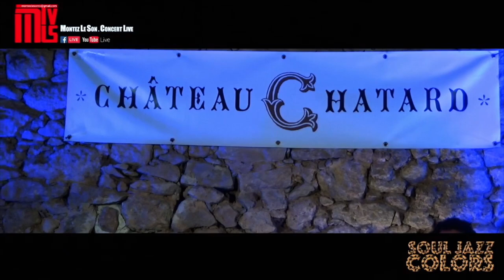Soul Jazz Colors en concert au Château Chatard (Saint Germain de Grave)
C’est au milieu des années 50-60 que se développe le style « soul jazz ». Influences du blues, du rythm and blues et du gospel. Une musique peu commune par la présence d’un orgue Hammond B3, instrument au potentiel riche et complet, dont le jeu reproduit celui d’un orchestre.
Benoit Ribière s’emploie à faire vivre cet instrument aux côtés de Francis Gonzalez, accompagnateur attentif s’ingéniant à mettre l’orgue en relief au gré de son inspiration. Carl Schlosser agrémente l’ensemble au saxophone ténor avec beaucoup d’originalité. Anthony Stelmaszack au chant et à la guitare apporte tout sa passion du blues.
Ces quatre musiciens partagent leur expérience pour offrir une musique pleine d’énergie et de sensibilité.
Benoît Ribière : orgue Hammond B3
Francis Gonzalez : batterie
Anthony Stelmaszack : guitare, chant